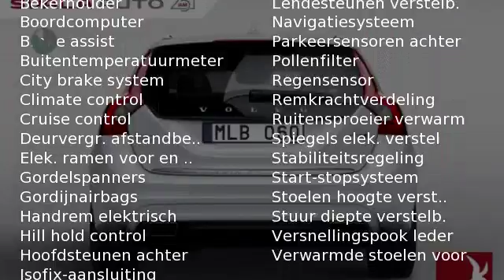Volvo V60 D2 lederen bekleding